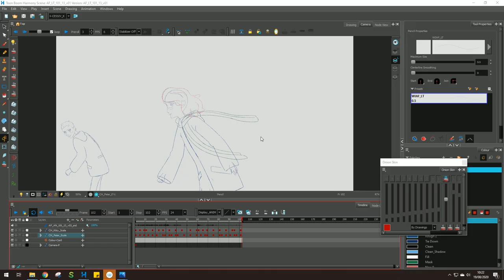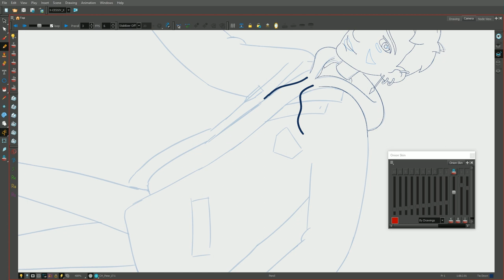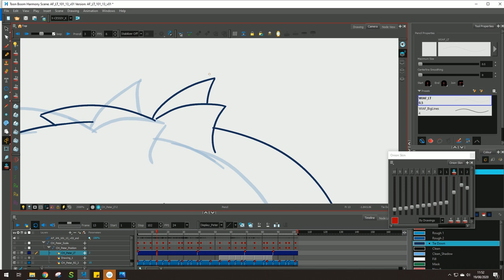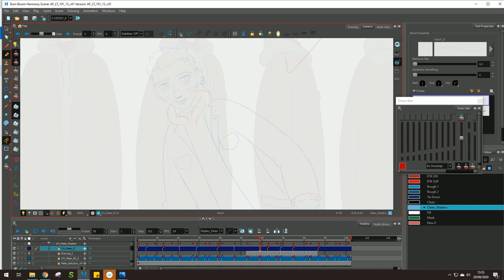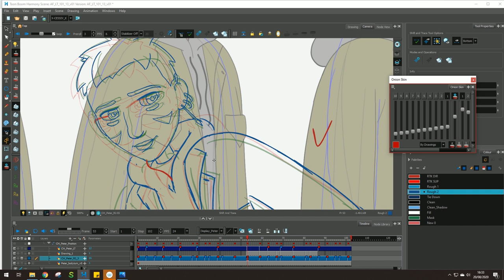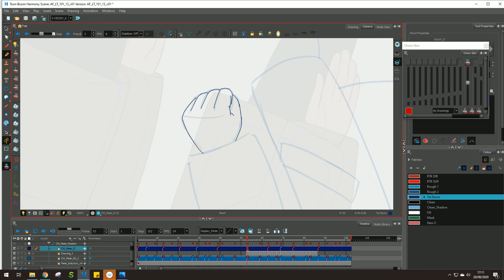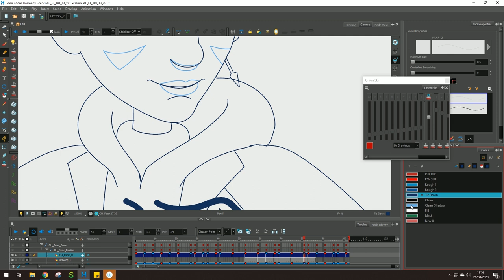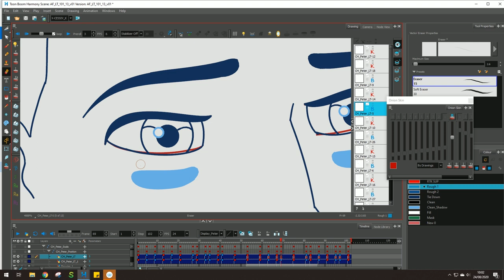How I Create The Tie Down Animation - Timelapse #04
Project : Where Is Anne Franck, 2021
Director : Ari Folman

A Timelapse Tie-Down pass of Keys and Breakdowns.

Feel free to watch this extended video while you work. If you have any questions about the content or the production process, don't hesitate to ask in the comments – I'll be quick to respond!